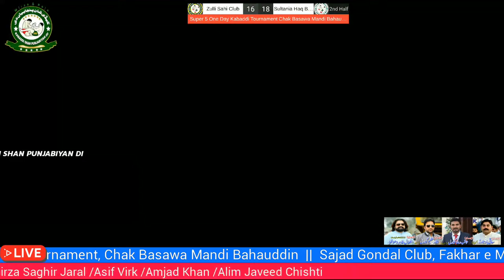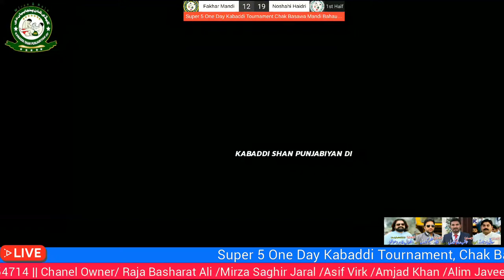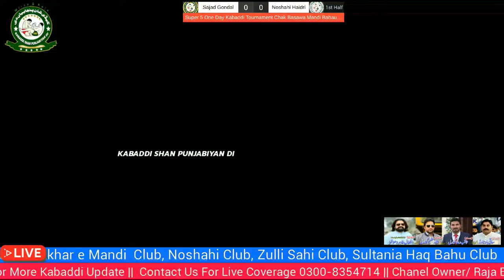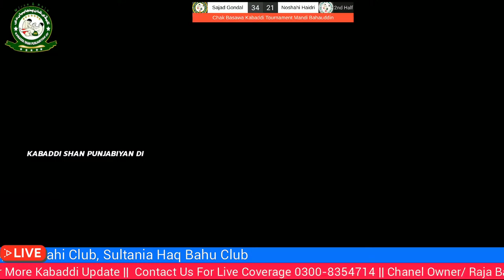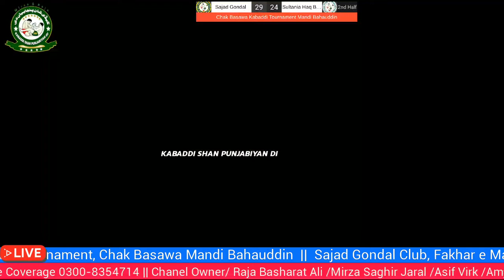Live| Chak Basawa Super 5 One Day Kabaddi Tournament|| Mandi Bahauddin| 26 March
Our channel "kABADDI SHAN PUNJABIYAN DI

KabaddiWorldCup 2017,